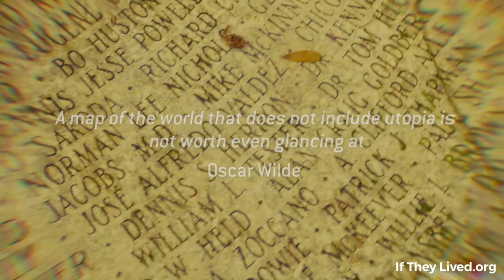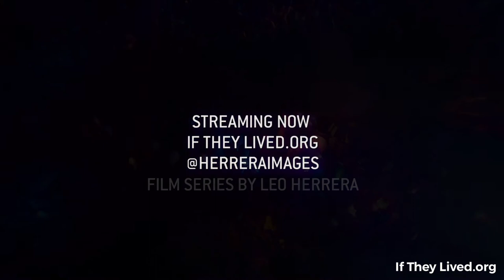Fathers Trailer "What if AIDS never happened?" LGBTQ History SciFi Documentary by Leo Herrera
Fathers Project is a sci-fi doc series that imagines the world if AIDS never happened and a generation lived to change the world. Who would they be? Who would we be? Streaming free now at iftheylived.org